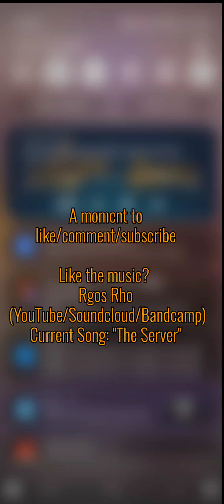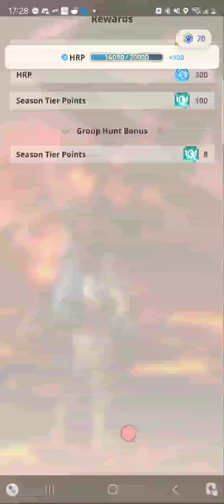Teostra Has Entered The Server :Monster Hunter Now: Teostra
Elder Dragon Incursions